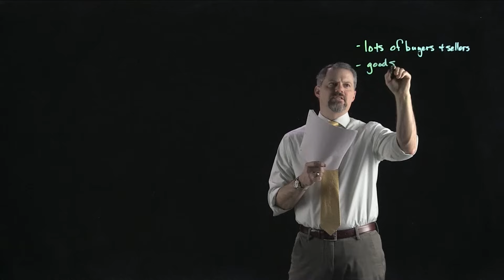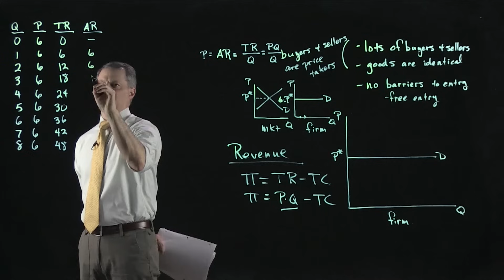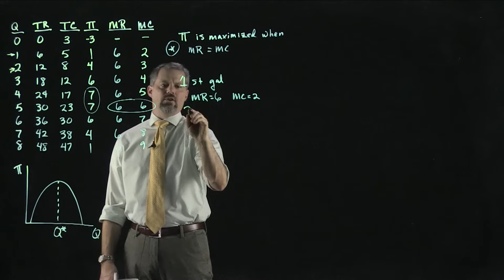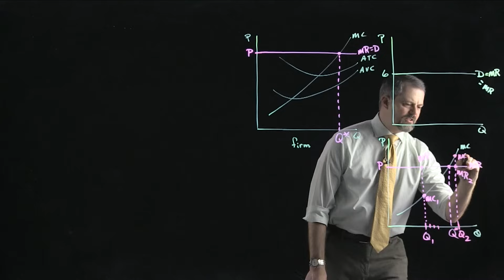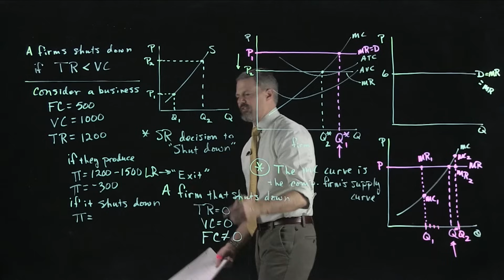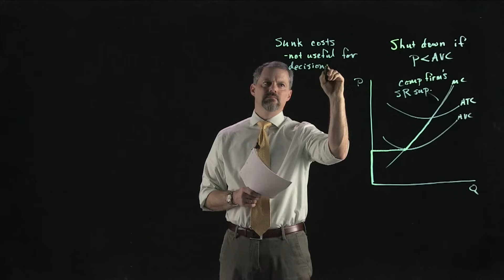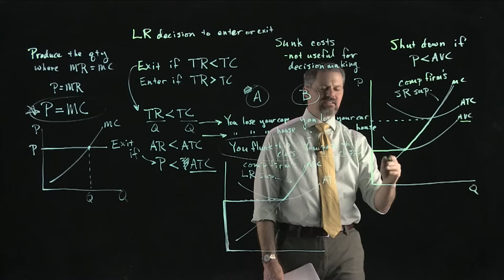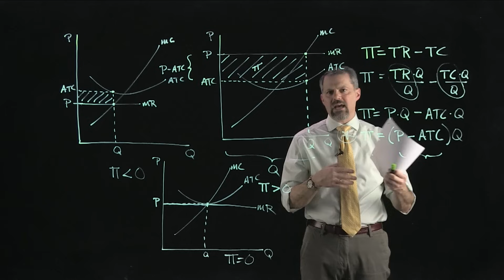Chapter 14: Perfect Competition - Part 1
Characteristics of perfectly competitive markets 0.31
Sellers face a perfectly elastic demand for their product 3:31
The revenue of a competitive firm 7:06
  - marginal revenue 11:23
      - P = MR for a competitive firm 12:57
How a competitive firm maximizes profit 15:23
  - Profit is maximized when marginal revenue equals marginal cost 18:05
How a competitive firm responds to a change in market price 30:11
The marginal cost curve is the competitive firm's supply curve 31:47
The firm's short-run decision to shut- down 33:55
  - The competitive firm's short-run supply curve 45:08
Sunk costs 47:01
The long-run decision to exit or enter a market 52:20
  - The competitive firm's long-run supply curve 54:11
The perfectly competitive firm's profit-maximization strategy 55:51
How to show the profit of a competitive firm 58:30